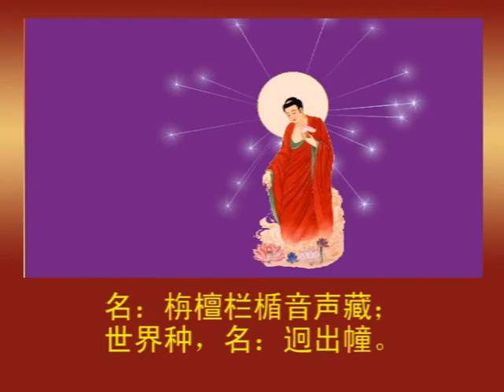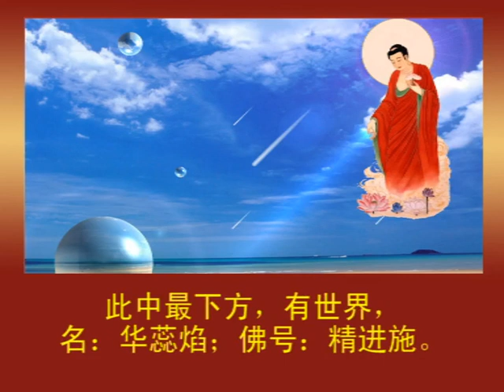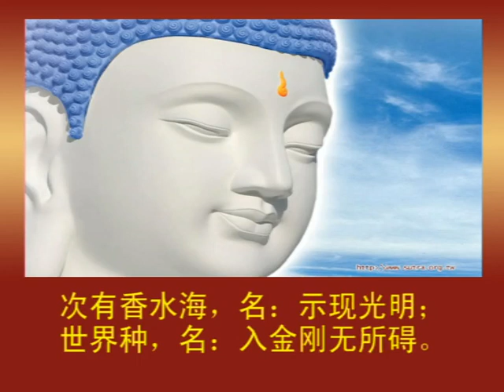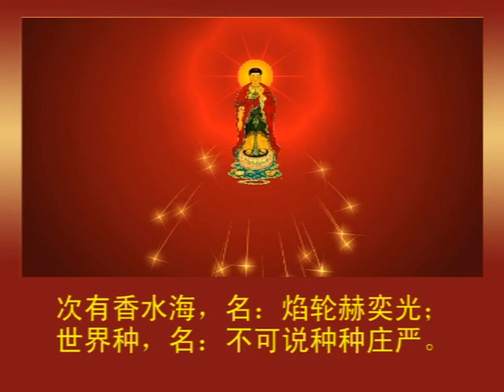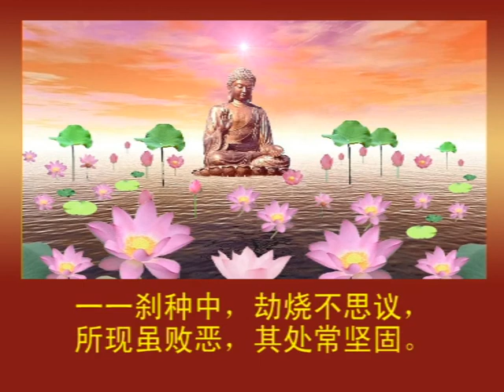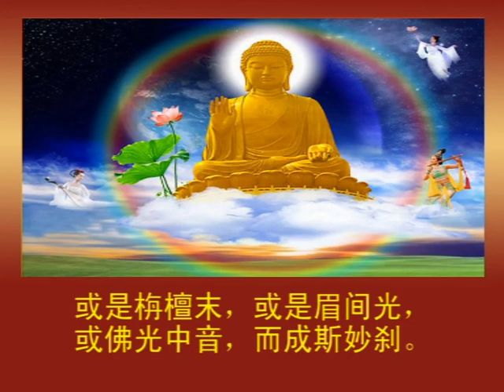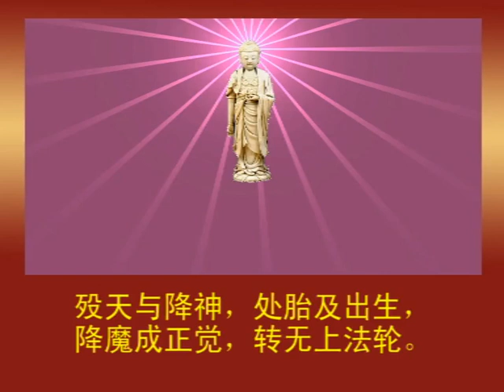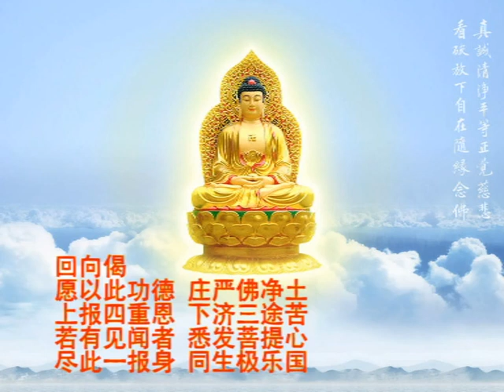《大方廣佛華嚴經》卷10 華藏世界品第五之三 讀誦